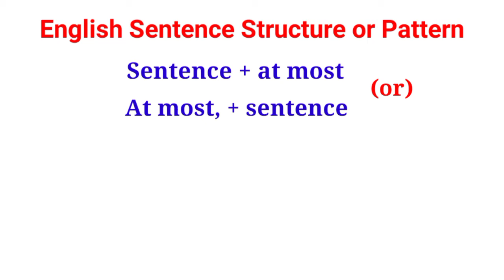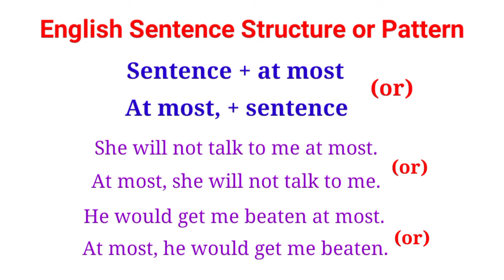English Sentence Structure or Pattern